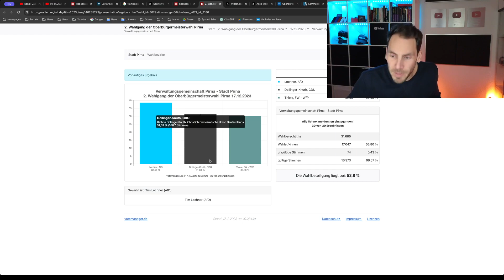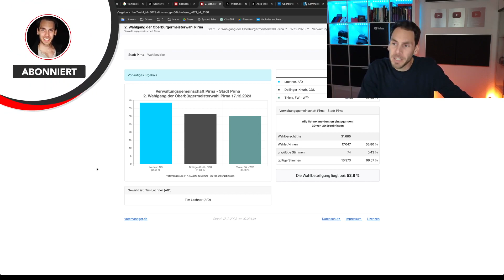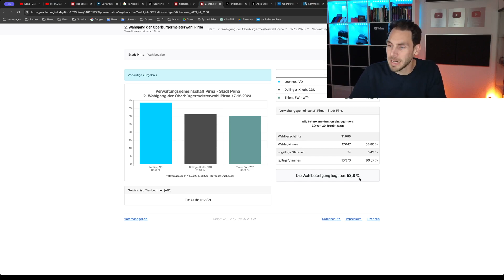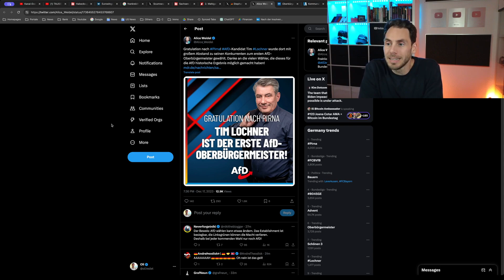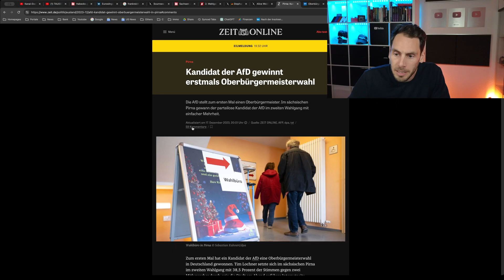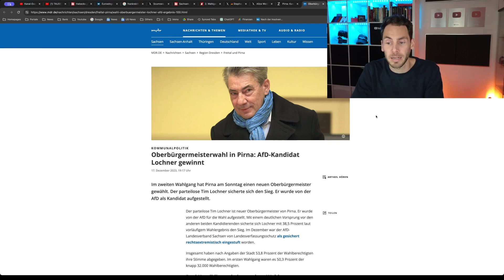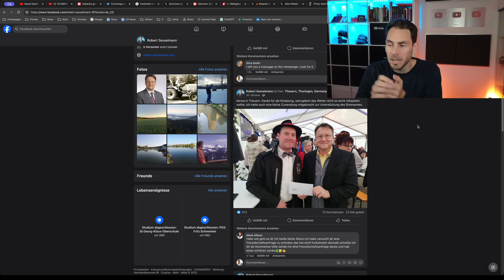EILMELDUNG： AfD GEWINNT Oberbürgermeister Wahl